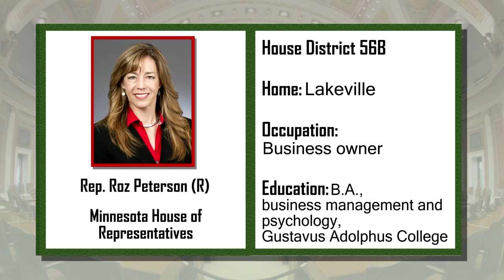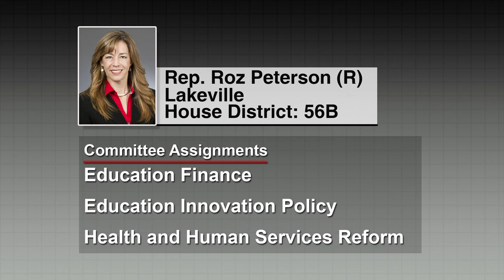Interview with newly elected Rep. Roz Peterson (R-Lakeville)